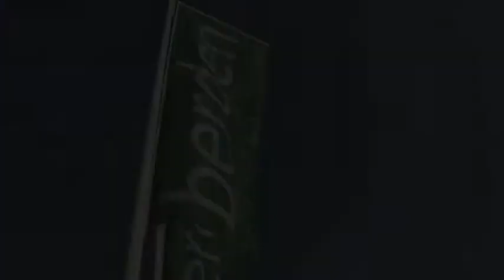Artifort Apollo chair | Berden Mode, Wonen & Slapen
Bijna een kalligrafisch teken. Evenwichtig. Open. De Artifort Apollo chair, Ergonomie op haar best. Voorbestemd een klassieker te worden. De goden waardig. De Apollo straalt balans en harmonie uit. Een ingeschuimde houten schelp is de basis. De uitvoering met gietaluminium trompetvoet heeft standaard een draaimechanisme. De Artifort Apollo fauteuil is verkrijgbaar met een platte schijf en leverbaar in verschillende stoffen. De Apollo stoel heeft ook een kleiner broertje 'Artifort Little Apollo'.

Ontworpen door Patrick Norguet in 2002.

Uit voorraad leverbaar in stof Interglobe in de kleur zwart.